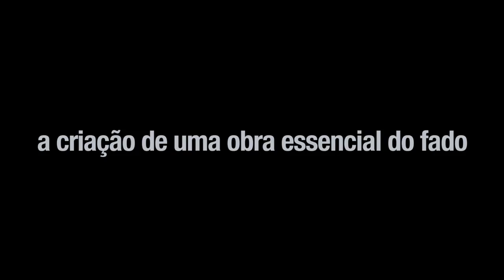FADO CAMANÉ - Trailer oficial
Brevemente nos cinemas...